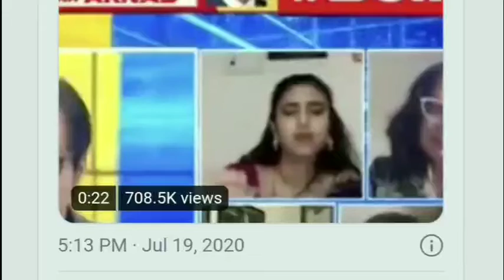Arnab refuses tospeak; Actress Kasturi eats 'cool'lunch during channel discussion;Acquired#Socilmeda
സംസാരിക്കാൻ സമ്മതിക്കാതെ അർണബ്; ചാനൽ ചർച്ചയ്ക്കിടെ ‘കൂളായി’ ഉച്ചഭക്ഷണം കഴിച്ച് നടി കസ്തൂരി; ഏറ്റെടുത്ത് സോഷ്യൽമീഡിയ